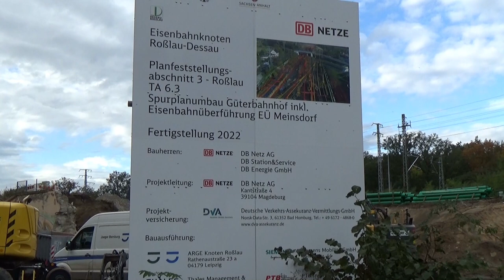Dessau, Rosslau und und Meinsdorf am 22.10.2020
Der Bahnknoten Rosslau ist in den letzten Jahren völlig umgekrempelt worden, den Güterbahnhof Rosslau erkennt man nicht wieder. Seit dem Spätsommer dieses Jahres findet hier umfangreicher Umleiterverkehr Berlin-Leipzig statt. Auch über eure Kommentare würde ich mich freuen.Auf meiner Internetseite zeige ich noch mehr Videos und Bilder. Auch stelle ich den Bahnhof und das Bw Güsten in Modell und Vorbild vor.